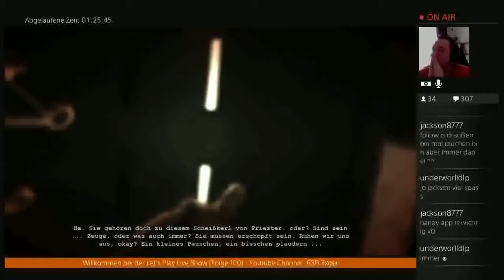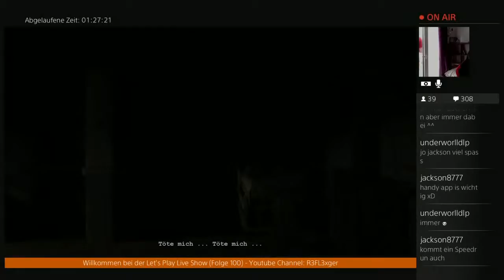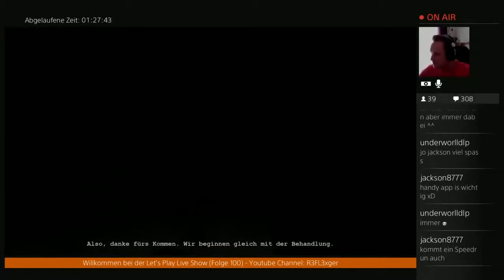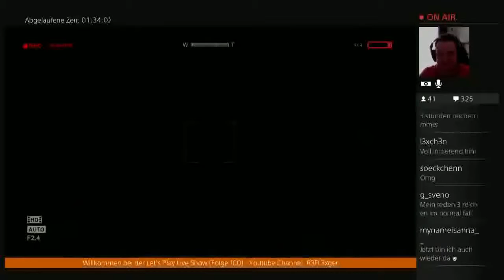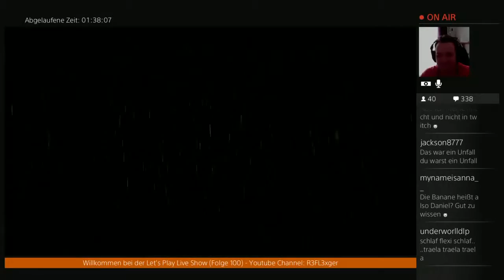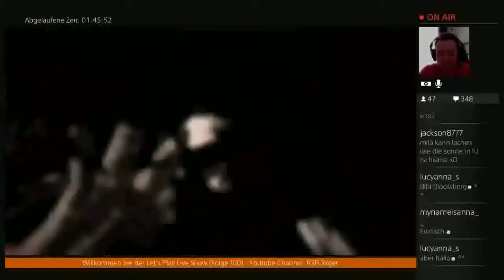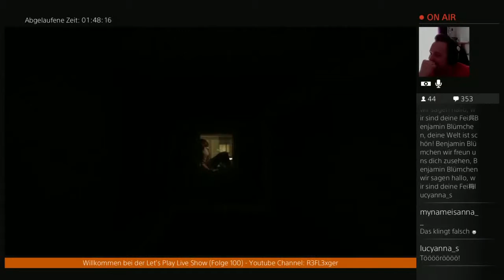Der Total Verrückte 24h Live Stream(German)#31 Tortelini mit Sahnesoße